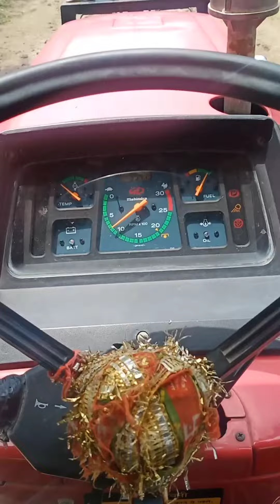ram ram Ba😂🤣😄🤗